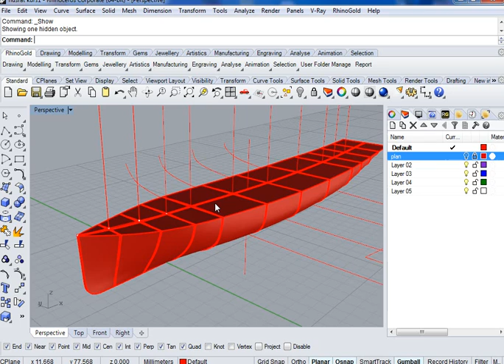Nusrat Mayın Gemisi 2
Nusrat Mayın Gemisi